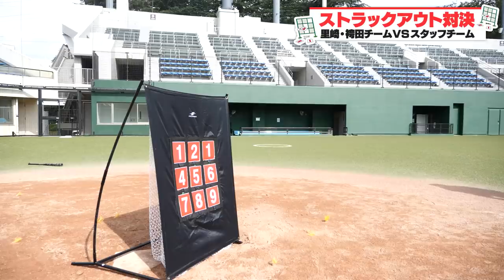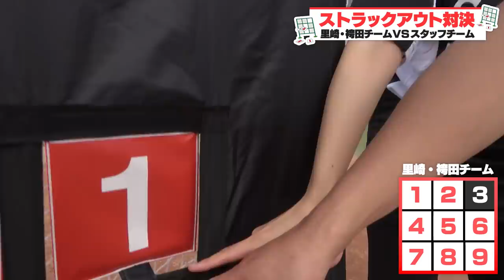【元プロ野球選手vs野球経験者】ストラックアウト対決したら衝撃の展開に...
始球式の裏側を公開！あの男が応援に来てくれました！

2006WBC優勝！ベストナイン！ 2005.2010ロッテ日本一！